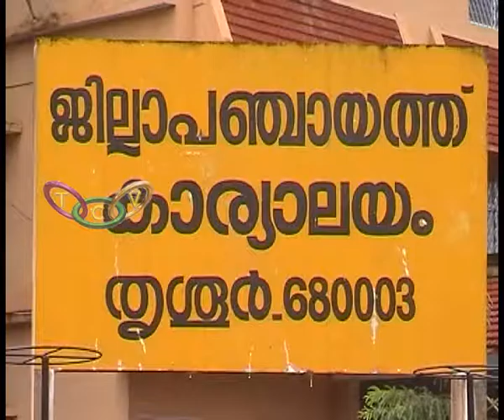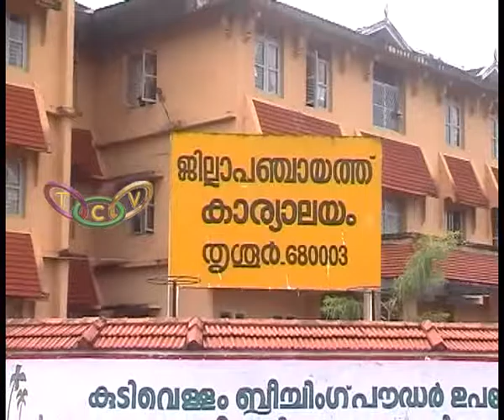Theruve Naya Story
തെരുവുനായ നിയന്ത്രണത്തിനായി സര്‍ക്കാര്‍ നിര്‍ദേശിച്ച പദ്ധതികളൊന്നും ജില്ലയില്‍ യാതാര്‍ത്ഥ്യമായില്ല. കോര്‍പ്പറേഷന്‍ പറവട്ടാനിയില്‍ ഉദ്ഘാടനം ചെയ്ത എ.ബി.സി പദ്ധതി ആരംഭശൂരത്വം മാത്രമായി അവസാനിച്ചു.